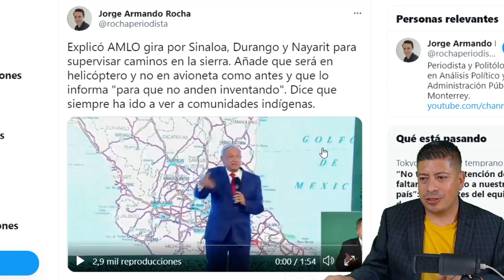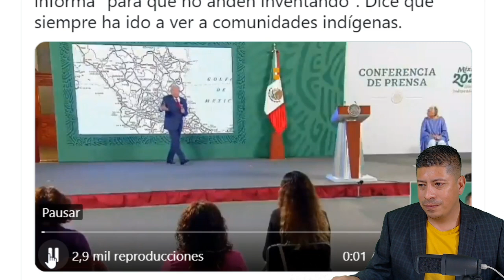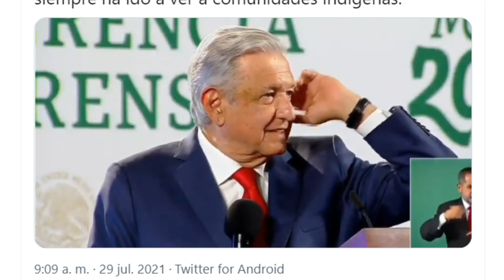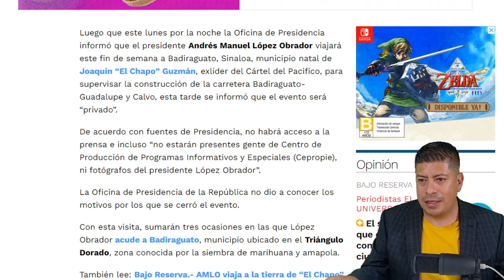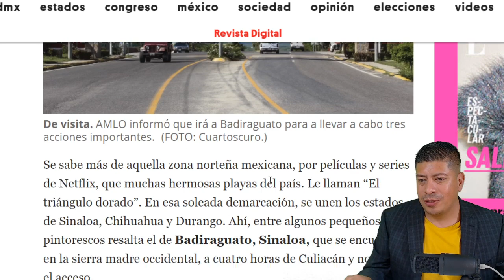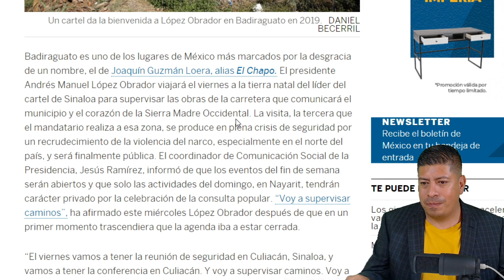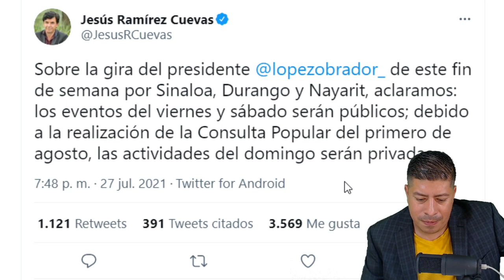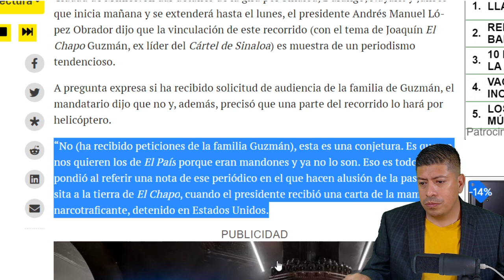¡TÓMALA! AMLO PARA EN SECO A CHAYOTEROS, HICIERON NADO SINCRONIZADO POR VISITA "PRIVADA" SEGÚN